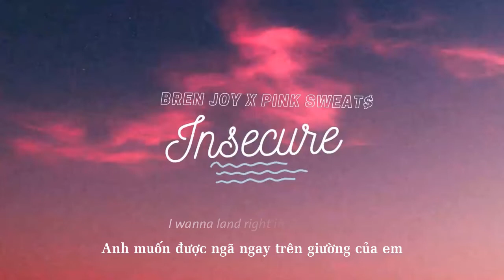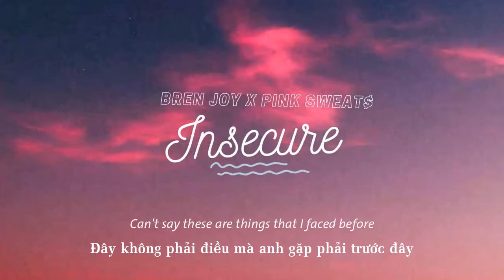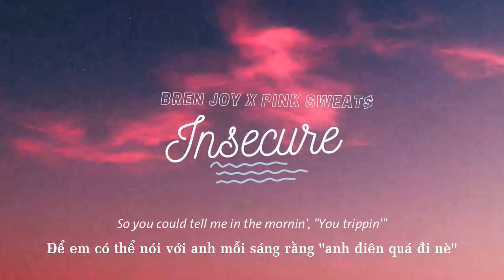Vietsub | Insecure - Bren Joy ft. Pink Sweat$) | Lyrics Video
Lyrics

So indecisive, I hate it then like it
Show all my cards, then try to hide 'em
Makin' it hard, when it should be easy
I'm fallin' apart so I could give you the pieces
Can't turn off my mind and think 'bout somebody else
So obsessed with lovin' you, I can't hold myself
Will you be there in the mornin'? Callin'?
Makin' sure I'm good
When I hit you in the evenin' feelin' way too insecure
And baby, if I fall, I wanna land right in your bed
So you could tell me in the mornin', "You trippin'
How could you be so in your head?"
Ooh-ooh-ooh, ooh-ooh-ooh
Ooh-ooh-ooh, ooh-ooh
Feelings in my face that I can't ignore
Can't say these are things that I faced before
Don't know what to do when I'm out with you
Love you so hard, it's uncomfortable, yeah
Can't turn down my mind and think 'bout somebody else
Ooh-ooh-ooh, ooh-ooh-ooh
Ooh, yeah
Ooh-ooh-ooh, ooh-ooh
Baby, if I fall, I wanna land right in your bed